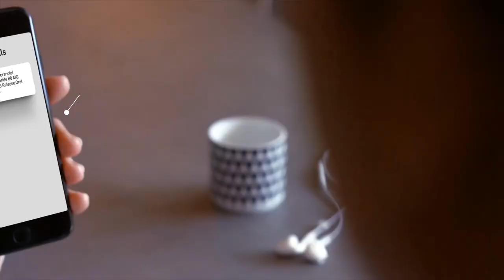Smart Pill ID - Identify Pills with your Camera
Available on Play Store and App Store

Take a picture, choose from your photos, or manually enter pill details to identify pills and get details. Save pills to reference them easily. With auto capture, the app will take pictures of your pill until a result is found.

When viewing a pill, you may view details of the prescription including:

💊 Description
💊 Precautions
💊 Dosage and Administration
💊 Overdosages
💊 Adverse Reactions

Full version of the app is available with a monthly subscription. Features include:

💊 Unlimited Scans
💊 Unlimited Pill Saves
💊 No Wait Times
💊 Ad Free Experience
💊 Access to more information such as Geriatric Use, Pediatric Use, Packaging Directions, Information for Nursing Mothers, and more.

Did you know that every year at least 100,000 pills are incorrectly dispensed by pharmacists in America? Smart Pill ID is perfect for anyone who takes prescription medicine, pharmacists, police officers, and anyone else who needs to quickly and accurately identify a prescription.